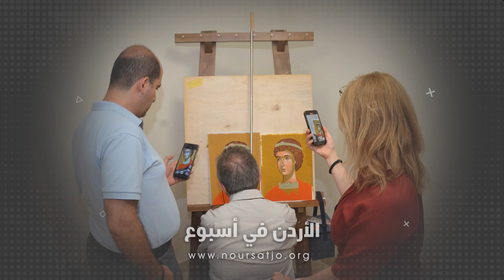دورةُ لكتابةِ الإيقوناتِ الثّامنة في جمعية النهضة الارثوذكسيه جبل الاشرفية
بمشاركةِ ثلاثةَ عشرَ طالباً قدموا من عدةِ رعايا في المملكه / استكملت الدورةُ الثامنةُ لتعليمِ رسمِ وكتابةِ الإيقوناتِ المكثفه برنامجَها الذي استمرَ لعدةِ أيامٍ وعلى مدى أربعِ ساعاتٍ يومياً / حيث أقيمَت الدورةُ في قاعةِ شبيبةِ جمعيةِ النهضةِ العربيةِ الأرثوذكسيةِ الخيريه في جبلِ الأشرفيه / بإشرافِ مسؤولِ مدرسةِ الفنونِ البيزنطيه قدس الأيكونوموس ألكسندروس مخامره ومتابعةِ الأستاذ اليونانيّ قسطنطين القادم من كليةِ اللاهوت في جامعةِ أرسطو باليونان / وقد تركزت الدورةُ حول أصولِ وقواعدِ فنِ كتابةِ الأيقونه لتمكينِ المشاركينَ من الاعتمادِ على أنفسِهم بتصميمِ الأيقوناتِ في كنائسهم